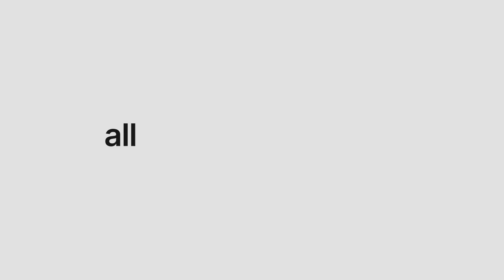Introducing Bujeti Bank Sync and Direct Debit Feature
We're thrilled to announce the introduction of the Bank Sync and Direct Debit Feature🚀

We realized that businesses were constantly juggling multiple bank apps to manage their finances, which was a cumbersome task. They needed a seamless way to manage all their accounts in one place. In response, we built the Bank Sync Feature.

The Bank Sync Feature provides a powerful, reliable and secure way to link multiple bank accounts, sync data, categorise transactions and generate account statements from one place, thereby eliminating the stress of opening multiple bank apps every time.

The Direct Debit feature provides a convenient and secure way to automate both recurring and scheduled payments. It provides businesses and accountants the ease of managing vendor payments, bills, subscriptions, and more, all directly from your linked accounts on Bujeti

To learn more about the Bank Sync and Direct Debit feature,